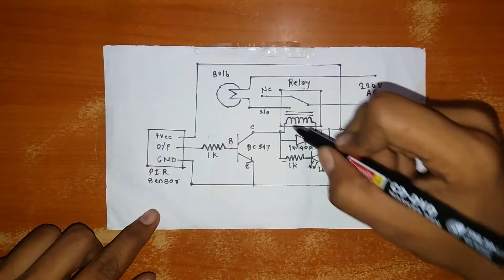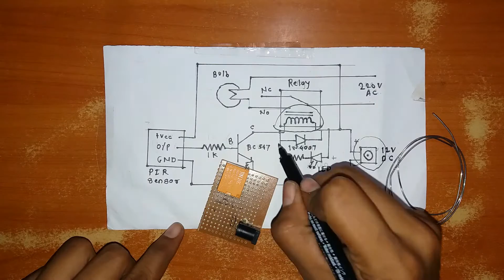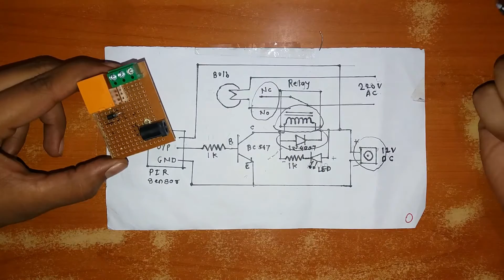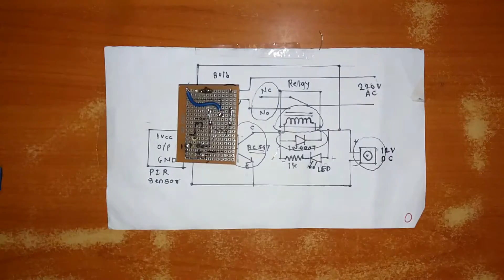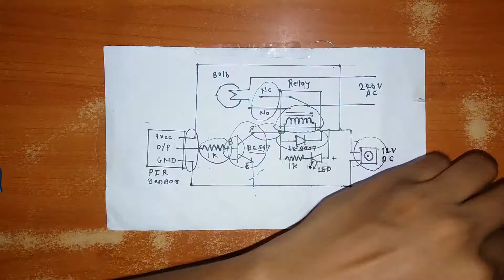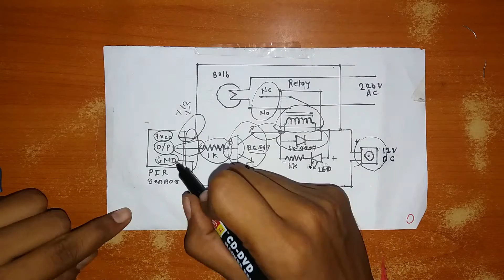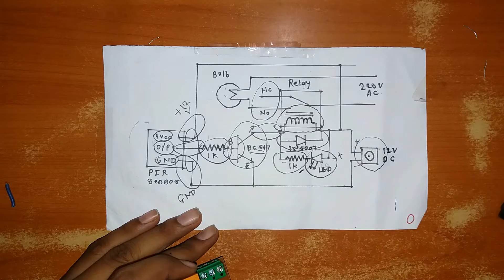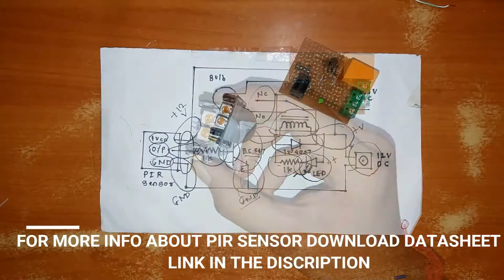MOTION SENSING LIGHT USING PIR SENSOR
Make Your Home Lights Automatic With Pir Motion Activated Light Sensors
A Simple P.I.R.Sensor with Relay Circuit can control your lights on Motion Detection on the installed place

APPLICATION - Automatically sensing light for Floor, bathroom, basement, porch, warehouse, Garage, etc, ventilator, alarm, etc

INSTRUCTION FOR USE OF  PIR SENSOR -
               Sensor module is powered up after a minute, in this initialization time intervals during this module will output 0-3 times, a minute later enters the standby state
             ◦ Adjust the distance potentiometer clockwise rotation, increased sensing distance (about 7 meters), on the contrary, the sensing distance decreases (about 3 meters).

            ◦ Adjust the delay potentiometer clockwise rotation sensor the delay lengthened (300S), on the contrary, shorten the induction delay (5S)
           ◦ Triggered in two ways: (jumper selectable)
           ◦ non-repeatable trigger: the sensor output high, the delay time is over, the output is automatically changed from high level to low level;
           ◦ repeatable trigger: the sensor output high, the delay period, if there is human activity in its sensing range, the output will always remain
high until the people left after the delay will be high level goes low (sensor module detects a time delay period will be automatically
extended every human activity, and the starting point for the delay time to the last event of the time).